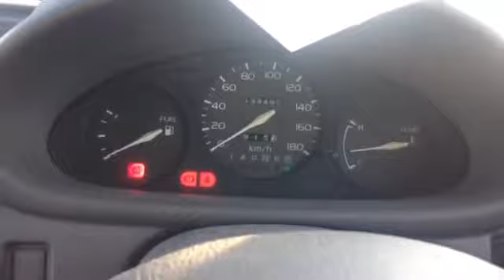Разборка Nissan Micra K11E 1.0 CG10DE (VIN: K11-749648) J6127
Разборка Nissan Micra K11E
Основные характеристики.
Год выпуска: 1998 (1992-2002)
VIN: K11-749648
Кузов: Хэтчбэк 3 дв.
Объём двигателя: 1.0
Тип топлива: Бензин
Маркировка / Код двигателя: CG10DE
Коробка передач: АКПП (авт.)
Автомобиль из: Япония

О компании.

Официальные представительства (филиалы-магазины):
- Республика Беларусь:

- Казахстан:
Астана, Нур-Султан.

Для наших покупателей:
- бесплатная доставка;

Режим работы колл-центра:
08:30 – 20:00 – ежедневно